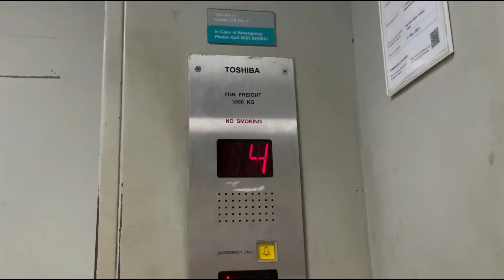Huge ass 1990 Toshiba Cargo Elevators at IMM Mall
Details :

Brand : Toshiba
Capacity : - Persons
Load : 3000kg
Floors served : 1 to 5
Condition : Original
History : 1990/1991

Special Thanks to Dzikry for Filming this for me

Such Huge Toshiba lifts and there is another monolithic Toshiba which is Cargo Lift 1 which has a capacity of 6000kg